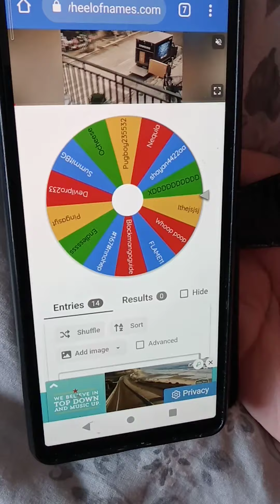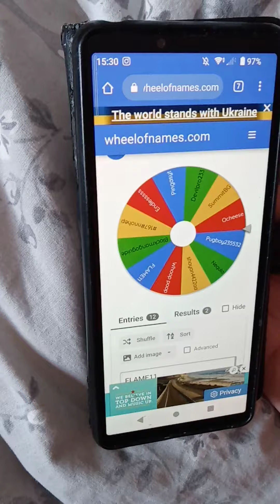THE WINNERS REVEALED